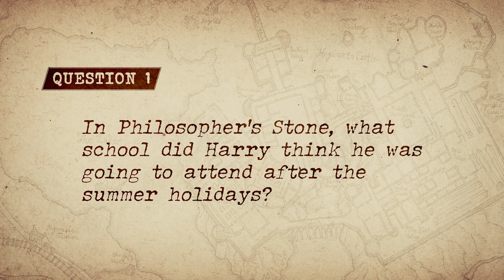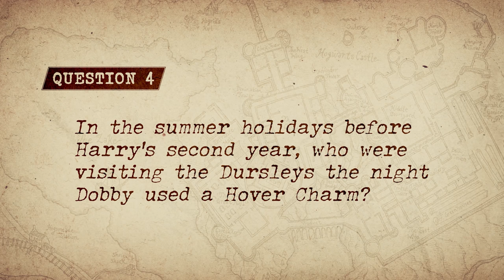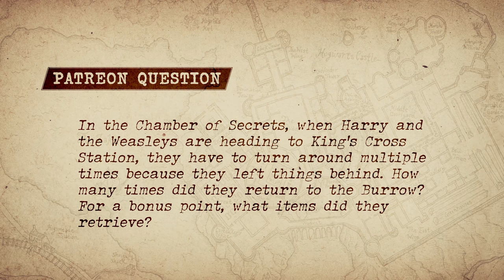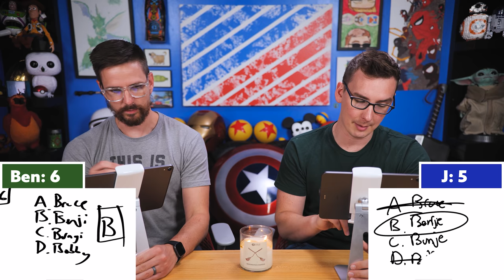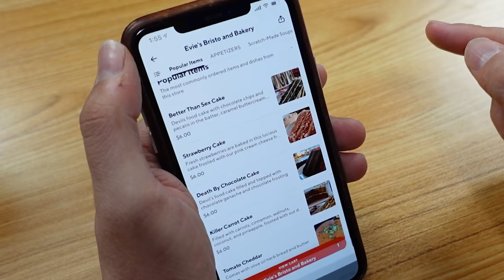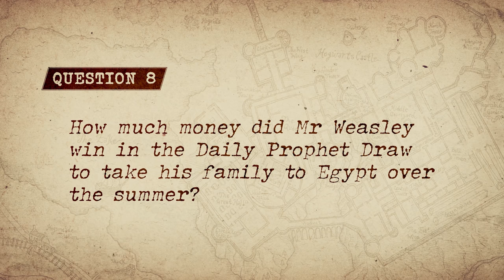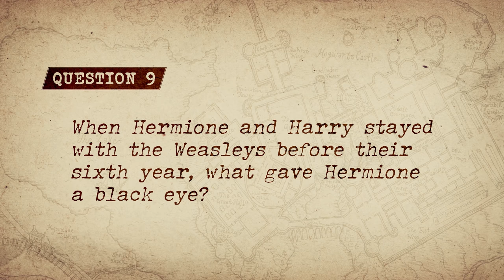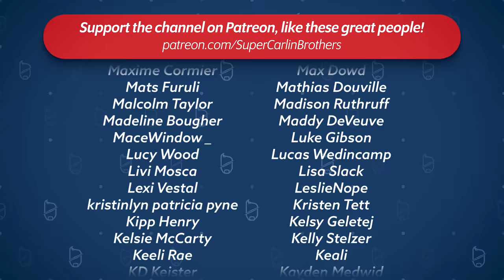J vs Ben: ULTIMATE Harry Potter Summer TRIVIA Quiz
and enter code super at
Today J and Ben face off once more to find out who knows more about what happens during the wild and crazy summers of Harry Potter!